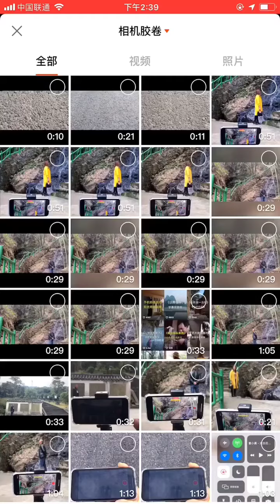Photograph Trick❤️🔥 2021